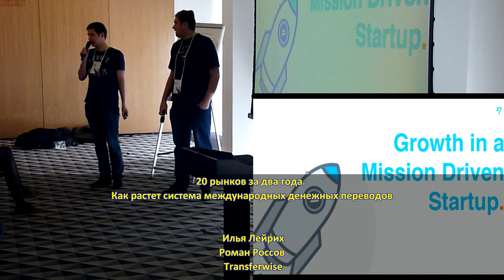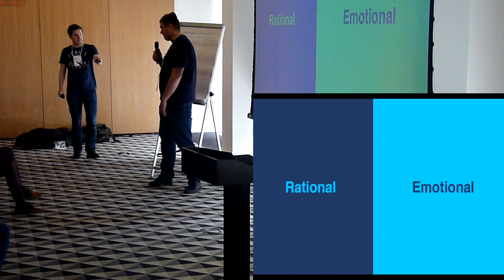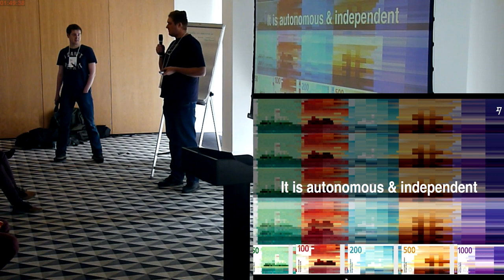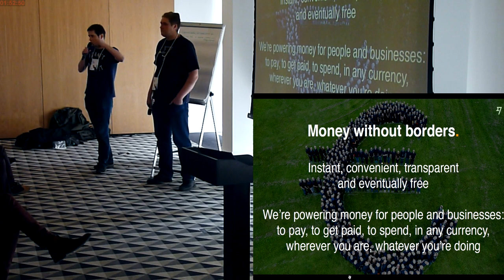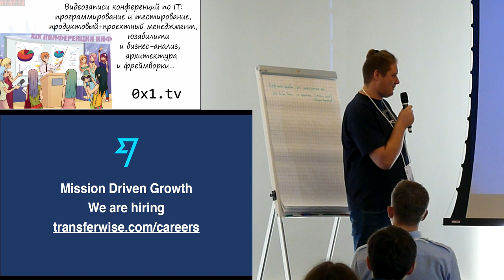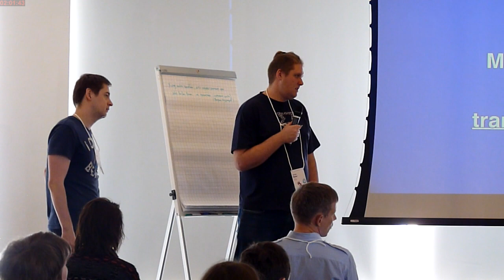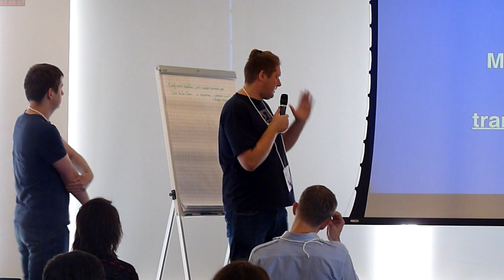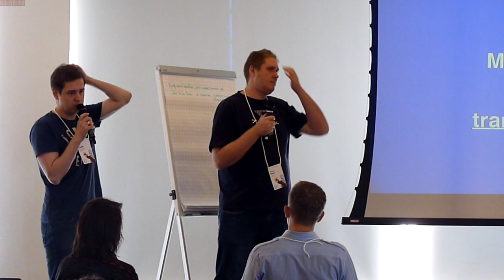20 рынков за два года. Как растет система международных денежных переводов (ProductCampSpb-2017)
20 рынков за два года. Как растет система международных денежных переводов (ProductCampSpb-2017)
* Илья Лейрих
* Роман Россов